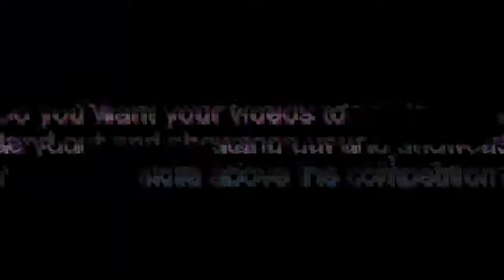Small Ball! (12/3/16 -- North 1, Group 3 State Football Final)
EAST RUTHERFORD -- River Dell had been to the state sectional semifinals or final round in nine straight season and had not come out with a title until this year. With a touchdown in overtime and a stop on a fourth-and-2, the Hawks won the North 1, Group 3 title with a 26-20 win over NV/Old Tappan. We have the highlights on this edition of Small Ball!